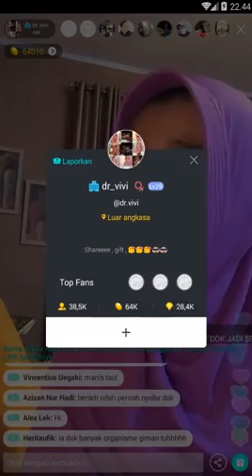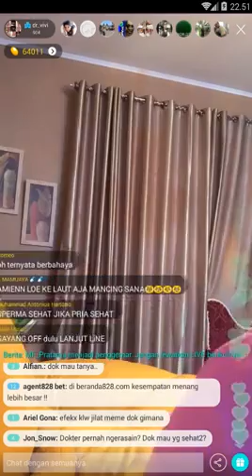BIGO LIVE ID @dr vivi Membahas tentang Sp3rma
BIGO LIVE ID   @dr vivi membahas SPERMA

Copyright by BIGO LIVE ID